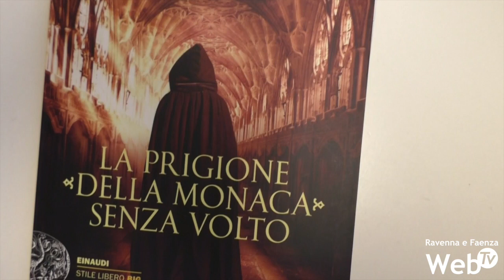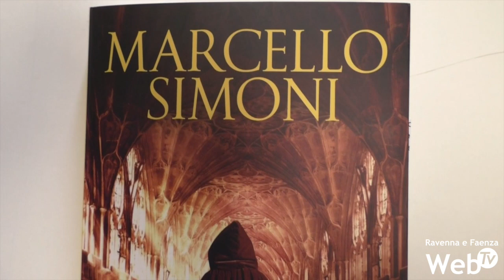Lo scrittore Marcello Simoni insieme ai detenuti della Casa Circondariale di Ravenna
Nell’ambito delle iniziative socio-culturali legate al Premio letterario “Il Sognalib(e)ro”  per le carceri italiane, nella mattinata di lunedì 8 aprile si è tenuto un incontro a favore dei detenuti della Casa Circondariale di Ravenna con lo scrittore Marcello Simoni, autore di romanzi storici, giunto alla pubblicazione del suo 14° libro.

L’evento è stato promosso da BPER Banca e da Giordano Bruno Ventavoli, responsabile di Tuttolibri de La Stampa. Il progetto è stato avviato dal Comune di Modena con la Direzione Generale del Ministero della Giustizia ed è nato con la finalità sociale di coinvolgere i detenuti nella lettura e nella scrittura.

Nella sala del refettorio del Carcere, la Direttrice della Casa Circondariale, Dott.ssa Carmela De Lorenzo, ha aperto l’incontro accogliendo 23 ragazzi di una classe terza del Liceo Linguistico Dante Alighieri di Ravenna che, insieme agli educatori, hanno aiutato i detenuti nella lettura del libro e nella formulazione delle domande da rivolgere all’autore, all’interno dell’alternanza scuola-lavoro.

BPER Banca opera nella ferma convinzione che l’inclusione e la riduzione delle disuguaglianze sociali passino anche attraverso la diffusione di iniziative culturali aperte alla cittadinanza e fruibili da tutti. Per questo LaBancaCheSaLeggere è diventato più di uno slogan e vuole rappresentare la capacità non solo di promuovere la diffusione della cultura, ma anche di leggere e interpretare le realtà in cui la stessa opera.

Simoni, che ha presentato l’ultima sua opera letteraria “La prigione della monaca senza volto”, ha risposto alle numerose domande poste dai detenuti alternando riferimenti storici sulla Milano del ‘600 ai racconti sull’alchimia e la negromanzia; ha dato infine appuntamento agli ospiti del penitenziario a giugno, quando sarà pubblicato il suo prossimo romanzo ambientato nella Ravenna del ‘400.